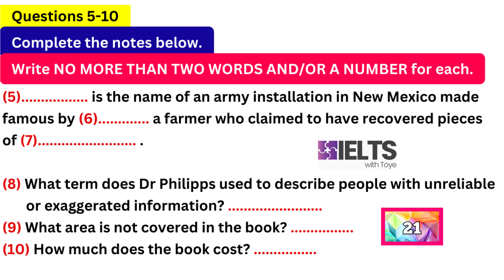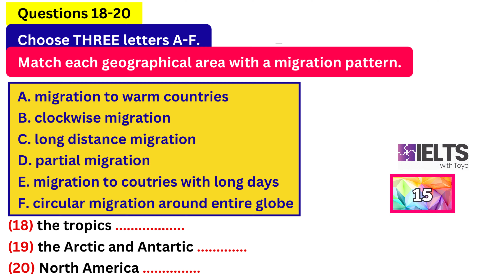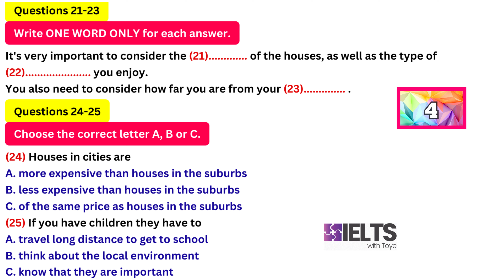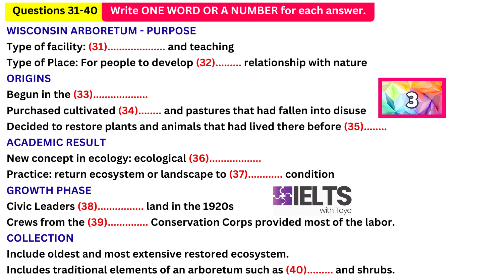IELTS Listening Practice Test 2024 with Answers - 19/4/2024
It is a good time to watch this IELTS listening practice test video and equip yourself with the necessary skills needed to succeed in the IELTS listening test. Attention to detail, ability to make intelligent guesses, understanding of a variety of accents, good spelling skills, and smartness are some of the skills that will stand you out from the crowd and enable you to achieve your desired band score in the IELTS listening exam. Keep practicing until you are confident about taking the main test. I am rooting for you!

VIDEO DESCRIPTION
00:00 Intro
00:14 Part 1 (Questions 1-10)
06:27 Part 2 (Questions 11-20)
11:29 Part 3 (Questions 21-30)
18:22 Part 4 (Questions 31-40)
22:27 Answers
22:42 More IELTS practice test videos